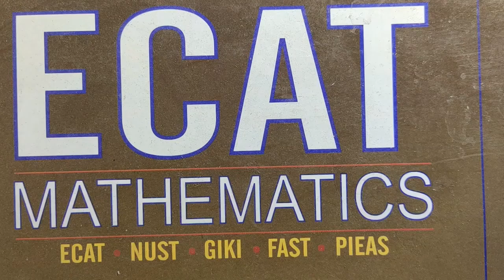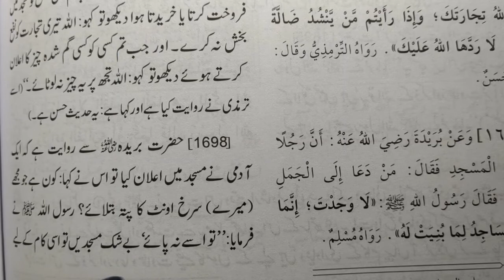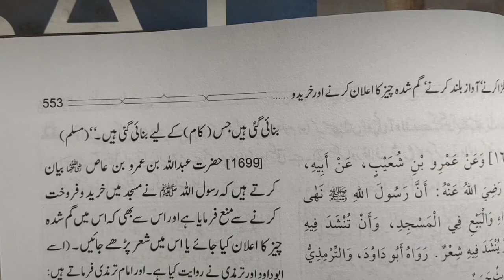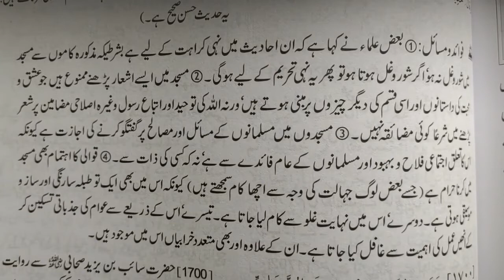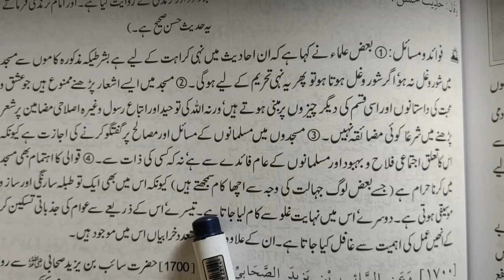2) Maths l ECAT | F.Sc -1 | Ch # 5 Entry Test l Partial Fractions l NUST l MCQ l Giki l Fast l Lums